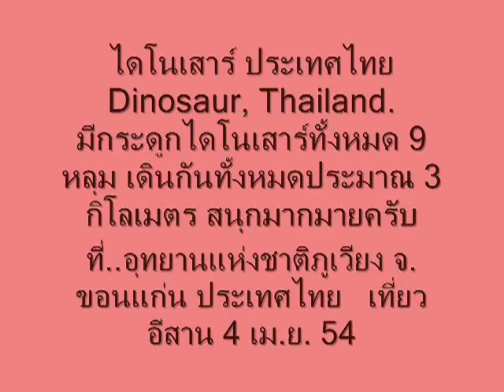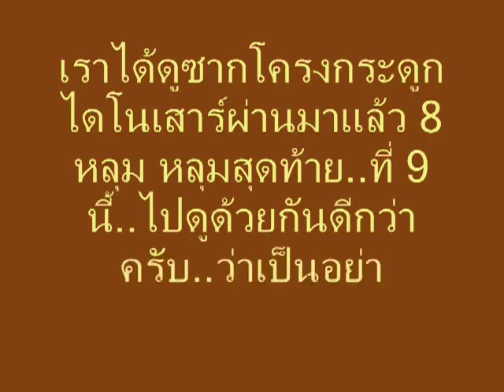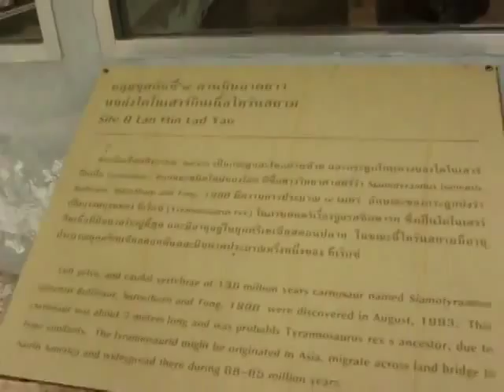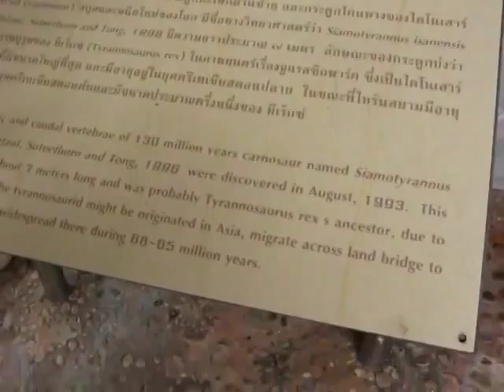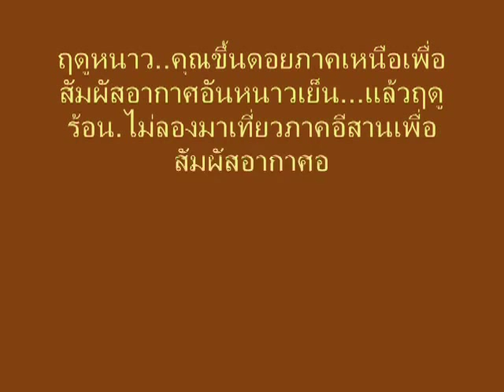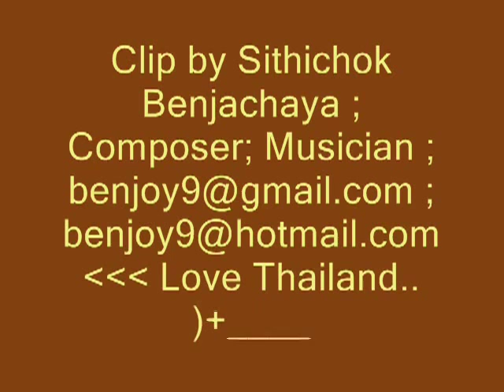ซากไดโนเสาร์ในประเทศไทย ; Dinosaur ;Thailand : อุทยานแห่งชาติภูเวียง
ซากไดโนเสาร์ในประเทศไทย ; Dinosaur ;Thailand : อุทยานแห่งชาติภูเวียง / ที่นี่มีกระดูกไดโนเสาร์ทั้งหมด 9 หลุม เดินกันทั้งหมดประมาณ 3 กิโลเมตร สนุกมากมายครับ ที่..อุทยานแห่งชาติภูเวียง จ.ขอนแก่น ประเทศไทย เที่ยวอีสาน 4 เม.ย. 54
There are 9 holes of dinosaur fossils. We all walk about 3 km. , we so much fun at Phuwiang National Park, Khonkean,Thailand. 4 April 2011